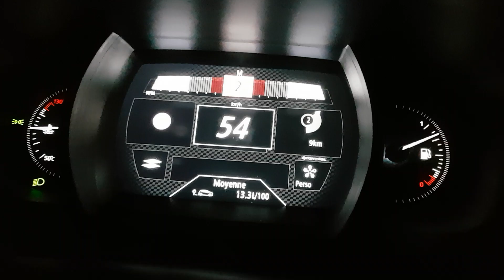Megane 4rs accélération